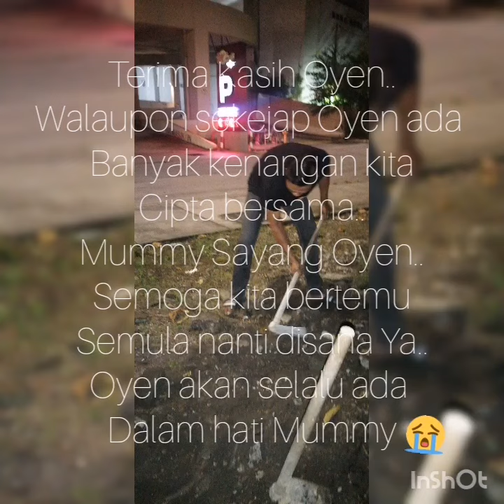Terima Kasih Oyen - Hanya Rindu Song by Andmesh Kamaleng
Walau hanya seketika hadirMu sangat membahagiakan..
Terima Kasih Oyen..
Banyak lagi gambar dan video Oyen Mummy simpan untuk kenangan nanti..